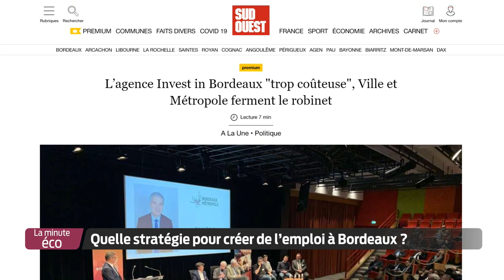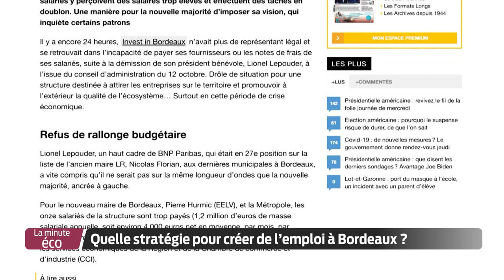La Minute Éco - Quelle stratégie pour créer de l’emploi à Bordeaux ?